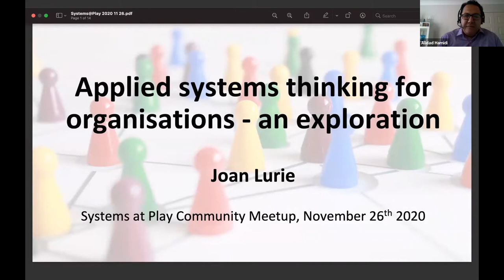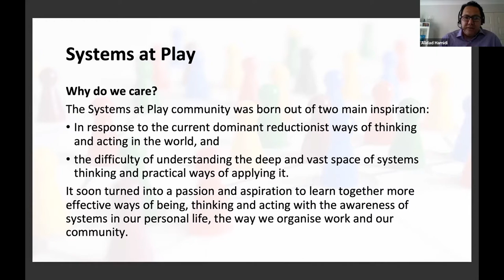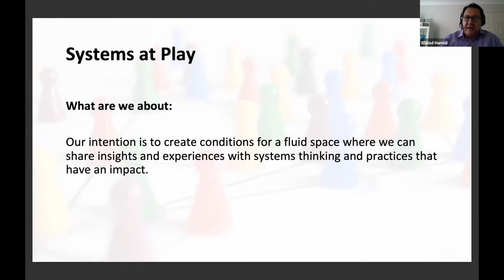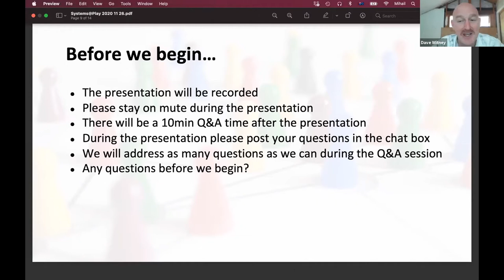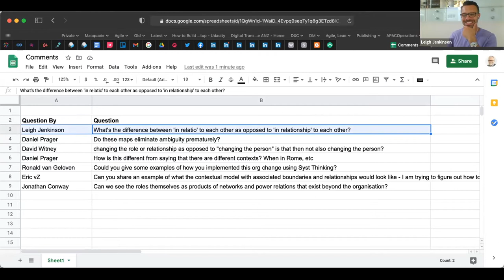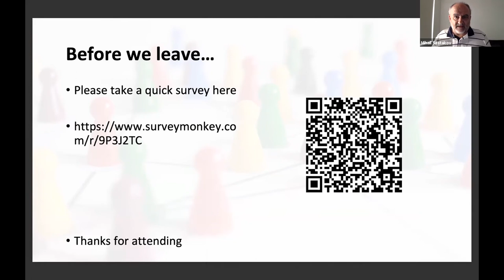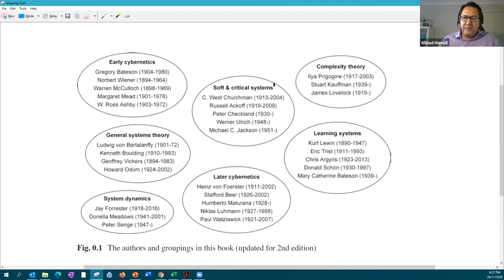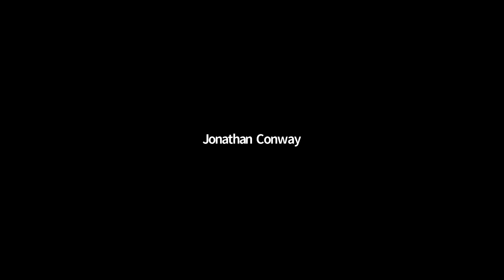Applied systems thinking for organisations - an exploration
This month we will hear from Joan Lurie of Orgonomix™.

"As complexity increases it’s becoming an imperative for leaders to be more systemic in how they make sense of the world and take up their roles in organisations. Technical, mechanistic and psychological worldviews and approaches on their own are limiting. This understanding is gaining more and more currency and almost becoming ‘accepted’ wisdom. However, not many frameworks or applications have been developed for this purpose yet".

Joan has been teaching systems thinking and supporting organisations to make systemic change for the last 25 years. Over this time she has evolved the Orgonomix™ Systems Framework and Methodology through experimentation and practice. It offers a scaffold for leaders and organisations to begin to navigate this adaptive challenge.

She has two Masters Degrees, one in Adult Education and one in Developmental Psychology. As the founder of Orgonomix™, she is passionate about assisting leaders and organisations to continuously transform themselves and function at their growing edge.